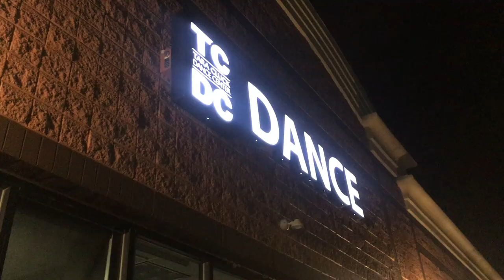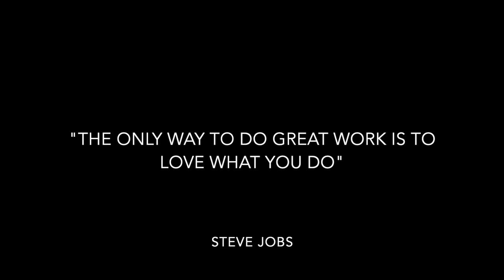Count Me In: A Vlog of My Dance Team Adventure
As a freshman in college, it can be VERY difficult to find where you belong. Luckily for me, I have been blessed with 21 amazing teammates and a phenomenal coach to help me along the way. Here is a short vlog of my day to day life on the University of Colorado Dance Team. (Made as a class project)